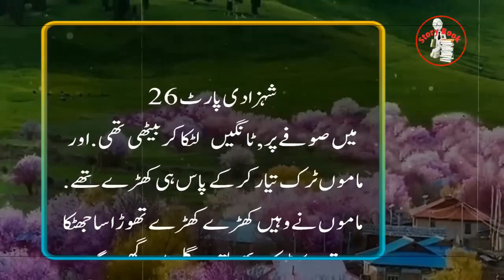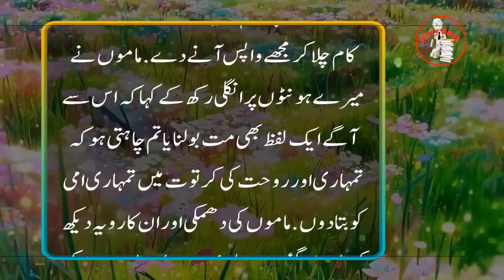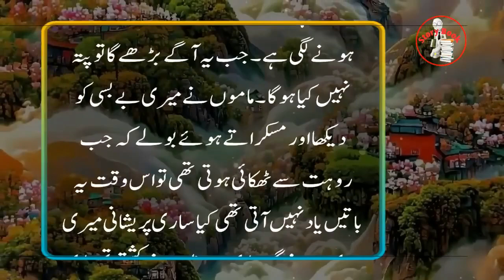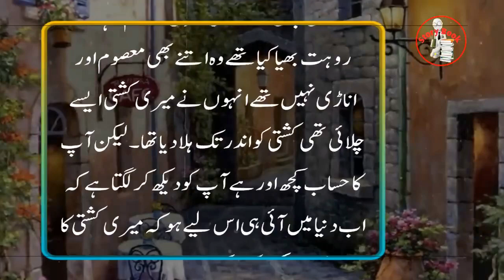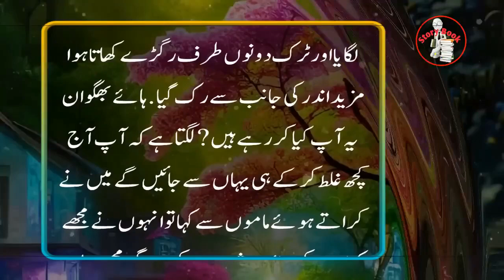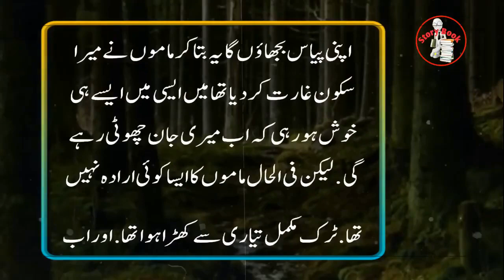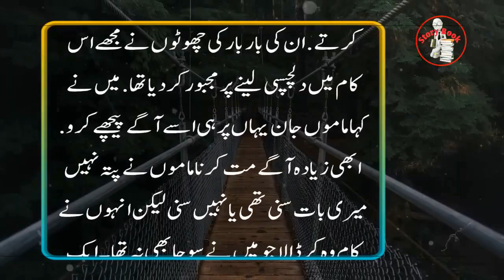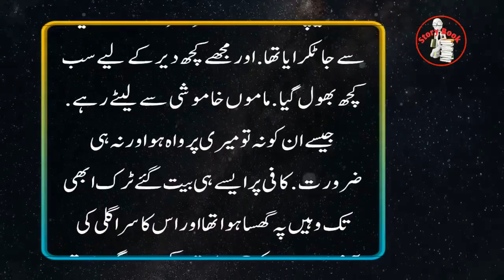Shazadi Part 26 | An Emotional Urdu Stories | Moral Stories in Urdu /Hindi | Dastan Tv